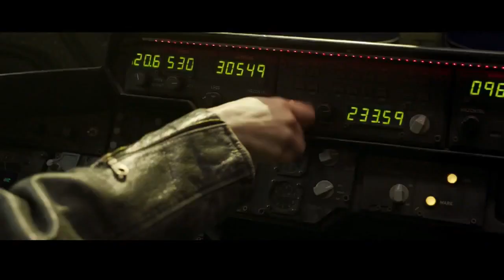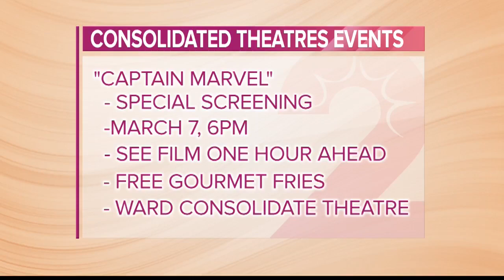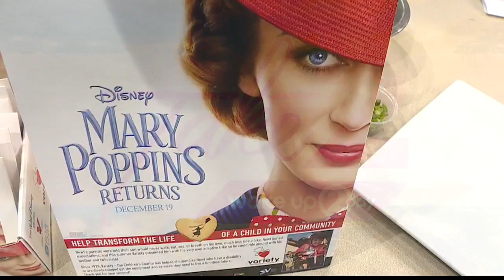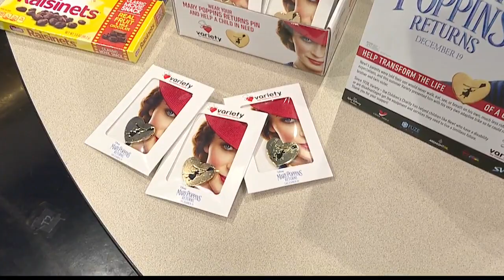Captain Marvel and more, themed treats at Consolidated Theaters!